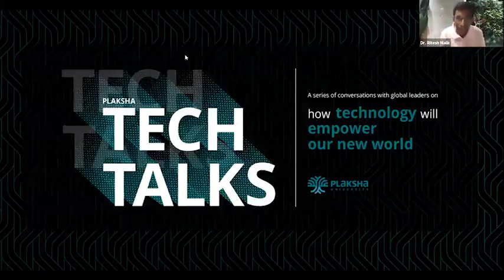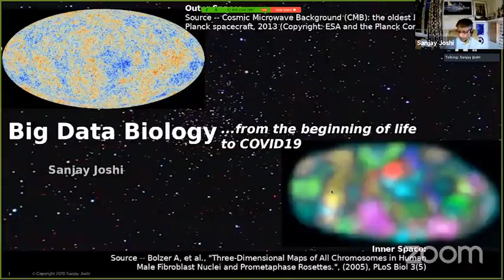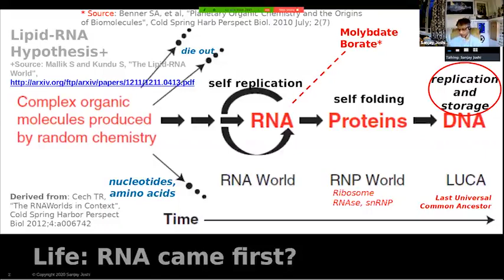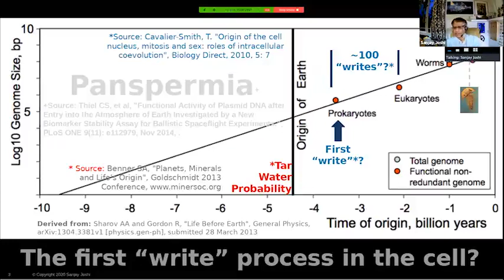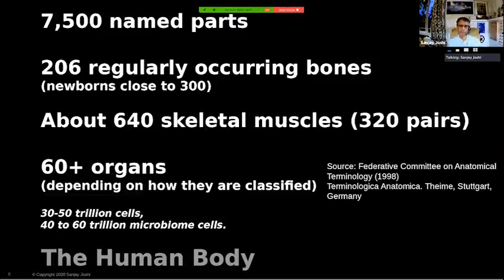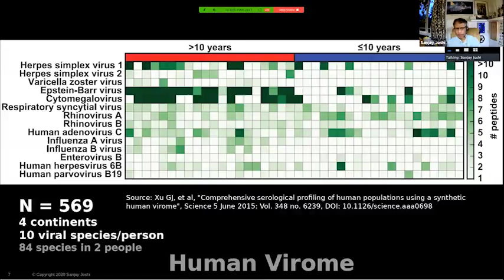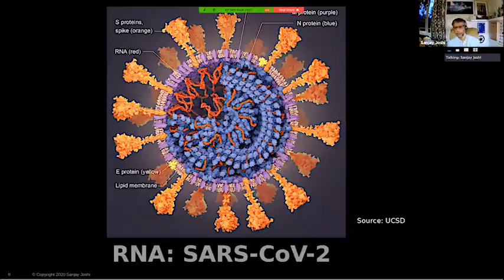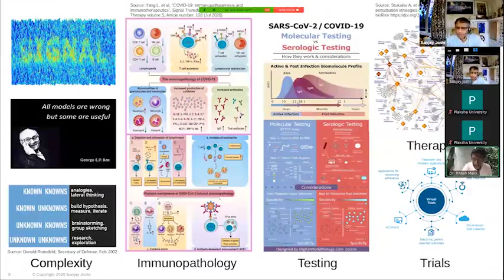Plaksha Tech Talk #9 | Big Data Biology: From the beginnings of life to COVID-19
Our ninth Tech Talk on “Big Data Biology: From the beginnings of life to COVID-19” by Sanjay Joshi.

Sanjay Joshi is Industry CTO Healthcare at Dell Technologies. Based in Seattle, he has spanned the gamut of life-sciences from clinical and biotechnology research to healthcare informatics to medical devices. A "skunkworks" engineer and informaticist, he defines himself as a "non-reductionist" with a "systems view of the real world.”

Check out the wonderful reading list he shared with us after the talk!

1. The Disappearing Spoon

2. The Violinist's Thumb

3. The Neanderthal Man

4. The Rules of Contagion

5. The Signal and The Noise

6. The Emperor of all Maladies

7. The Story of the Human Body

8. Deadliest Enemy

9. The Hot Zone

10. Diagnosing Giants